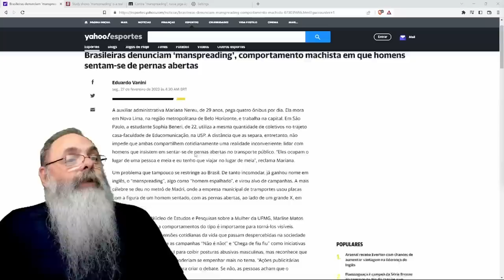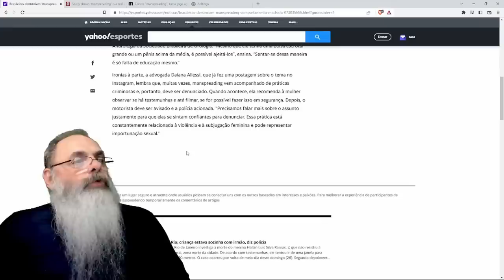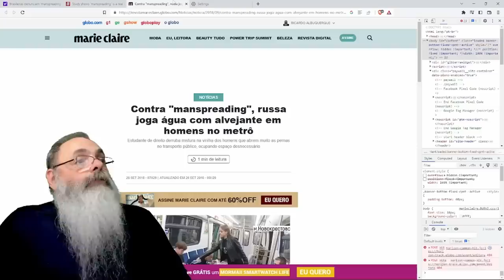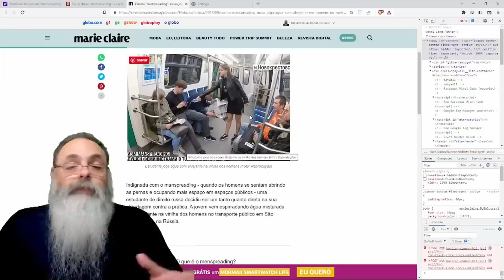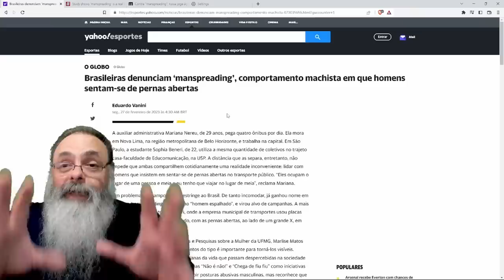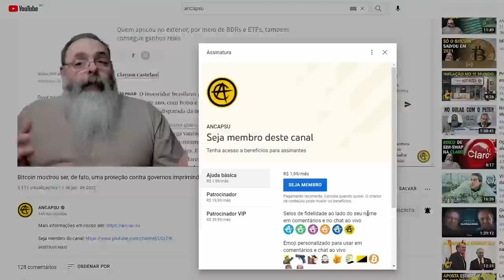EPIDEMIA de MANSPREADING, homens SENTANDO com PERNAS ABERTAS, causa ENORMES PROBLEMAS para MULHERES